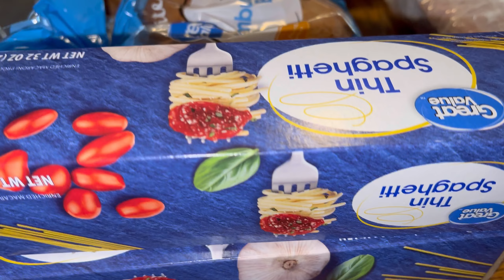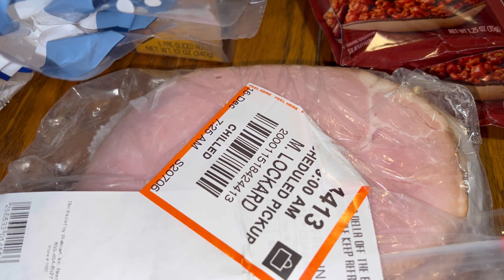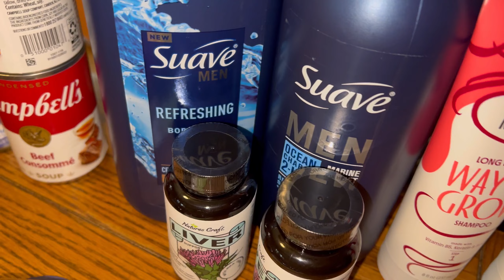⚡️WEEKLY WALMART HAUL | $300⚡️